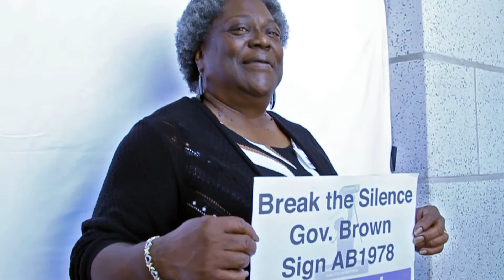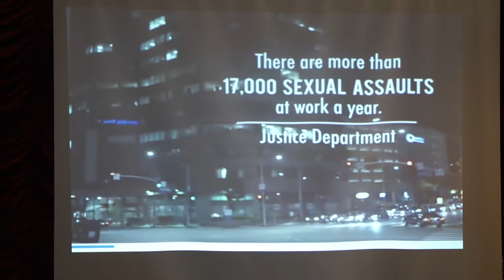"Nightshift" Screening Event